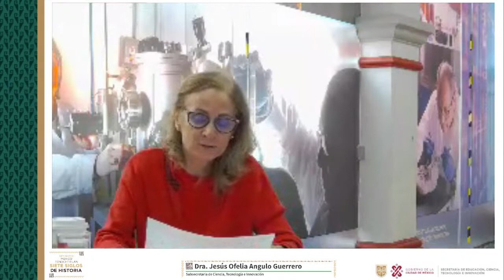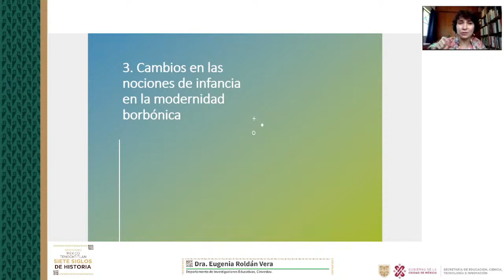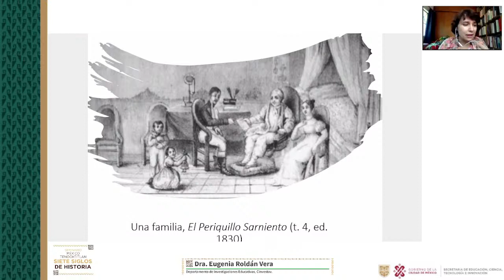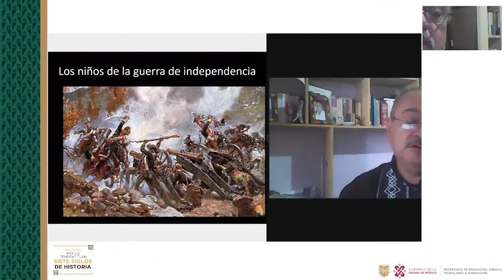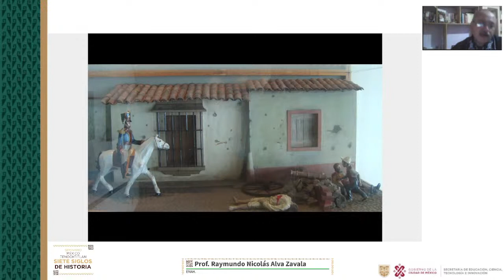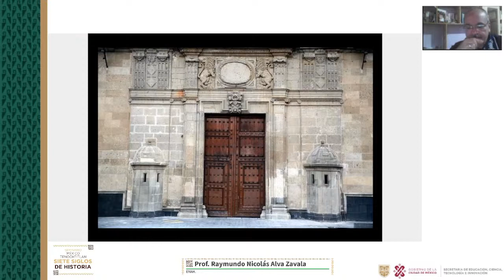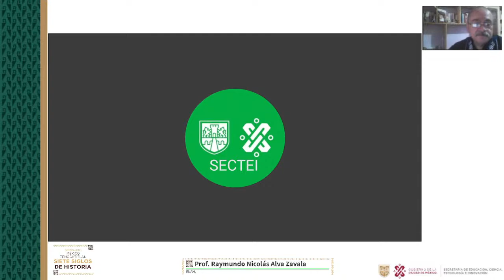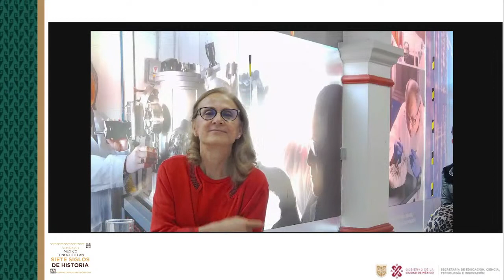Adultos pequeños. La infancia en la guerra de Independencia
SEMINARIO MÉXICO TENOCHTITLAN – SIETE SIGLOS DE HISTORIA

Moderador:
Mtro. Uladimir Valdez Pereznuñez,  subsecretario de Educación.

Ponentes:
Dra. Eugenia Roldán Vera, Departamento de Investigaciones Educativas, Cinvestav.

Prof. Raymundo Nicolás Alva Zavala, ENAH.

Bibliografía sugerida:
-Casa Museo Quint de Bolívar, “Perspectivas multidisciplinares sobre la historia de la infancia”, s/n fecha. Link de Consulta:

-ColSonora, “Seminario "La infancia en México: perspectivas históricas"”, 08 de agosto de 2019. Link de consulta

-LESA ENES Morelia, “"Aprende en Casa II" desde la investigación educativa: miradas históricas, etnográficas y de género”, 27 de octubre de 2020. Link de consulta

-Roldán Vera, Eugenia, “El sistema de enseñanza mutua yla cultura cívica durante los primeros años de la república independiente de México.” en Historia Caribe [en línea].Vol. II Número 7, 2002, Link de consulta

-__________,“El castigo corporal en la escuela en México en el siglo XIX: entre la gobernabilidad escolar y la autoridad sobre el alma de los niños”, en Annali di storia dell'educazione e delle istituzioni scolastiche Número 22, 2015, pp. 85-96. Link de consulta:

-Sosensky Susana, “y jóvenes aprendices. Representaciones en la literatura mexicana del siglo XIX” en Estudios de Historia Moderna y Contemporánea de México, vol. 26, 2003, pp. 45-79.Link de descarga